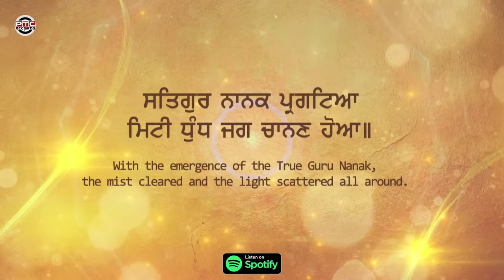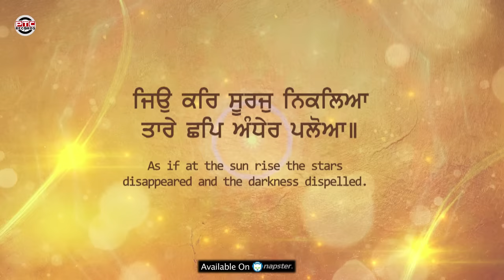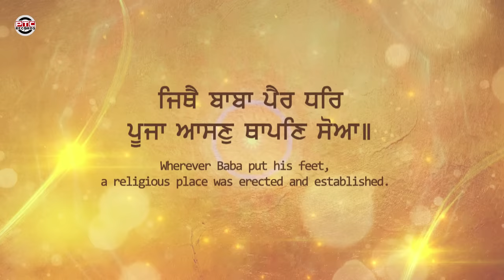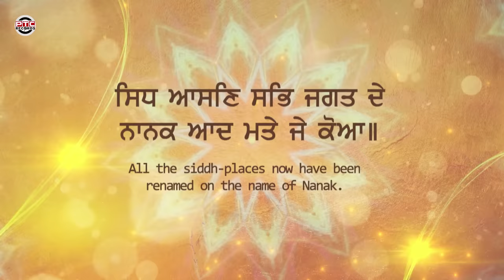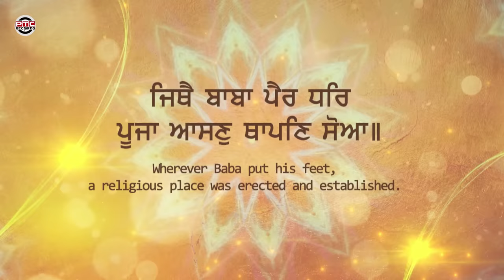Jithe Baba Pair Dhare | Bhai Ravinder Singh Ji (Hazoori Raagi Sri Harmandir Sahib) | PTC Records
Watch latest shabad "Jithe Baba Pair Dhare" sung by Bhai Ravinder Singh Ji (Hazoori Ragi Sachkhand Sri Harmandir Sahib, Amritsar).

Song Credits
Shabd - Jithe Baba Pair Dhare
Raagi - Bhai Ravinder Singh Ji
Music label - PTC Records
Music - Parvinder Singh Babbu
Audio - Sukhmani Recording Studio

♪   Available on :-

♪ Amazon Music

For More details contact @ PTC Records
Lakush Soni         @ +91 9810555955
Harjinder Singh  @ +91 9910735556